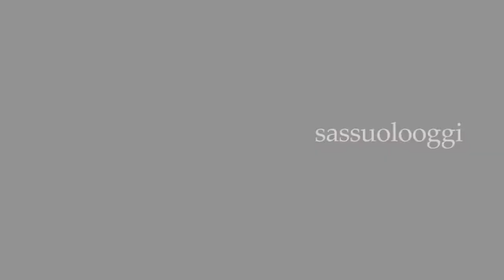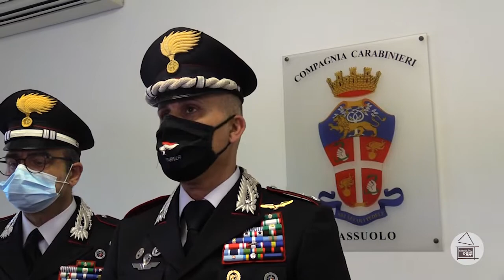Sassuolo Oggi Tg - 8 gennaio 2020